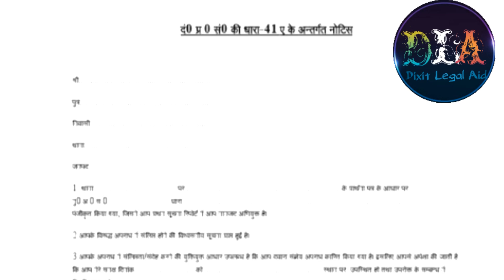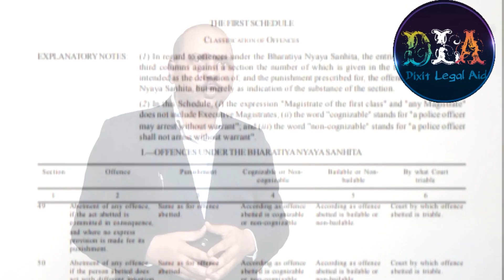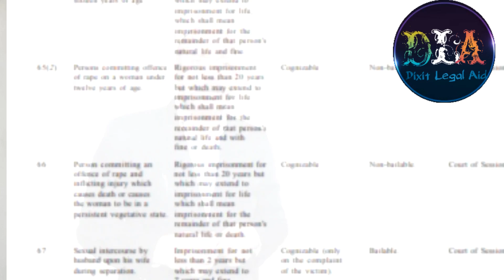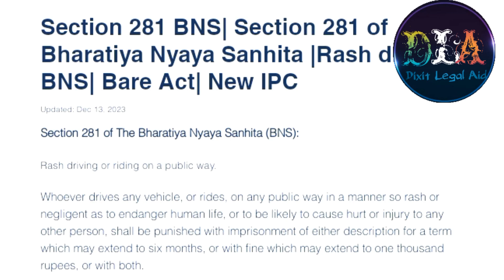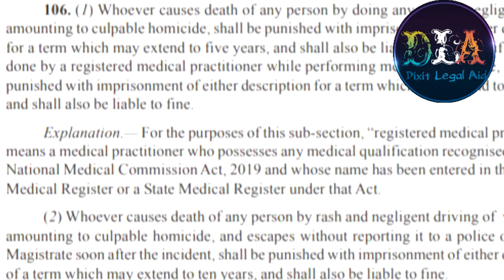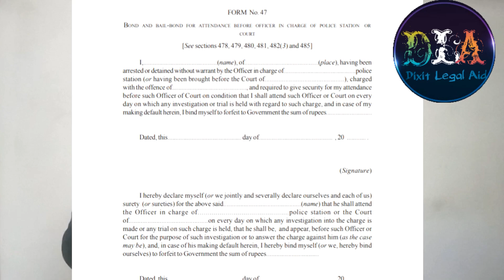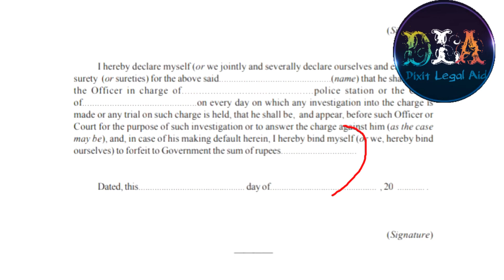थाने से बेल कराने में कितना खर्चा आता है// थाने से जमानत कराने में कितना पैसा लगता है //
in this video I have given information about bailable offence and how can you know about which offences are bailable or non bailable.in second sechedule of cr.p.c. and Bhartiya nagrik Suraksha sanhita  inform us about the which offences are bailable or non bailable
if anybody is booked in bailable offence.he can get bail through police station.no need to approach the court. only one suriety is required for furnishing bail bonds before the police station..

bailable offences kya hota hai

non bailable offence kya hota hai

किस अपराध में थाने से जमानत होती है।
किस अपराध में आसानी से जमानत मिल जाती है।
किस अपराध में जेल नही जाना होता है।
जमानती और गैर जमानती अपराध क्या है।
थाने पर बेल लेने का क्या नियम है।